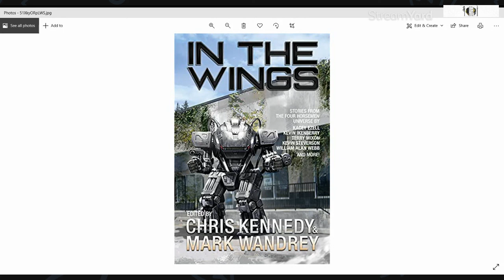Episode 62: Tim C Taylor, Anthology Guru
Follow Tim C. Taylor on the internet:
Tim’s Amazon